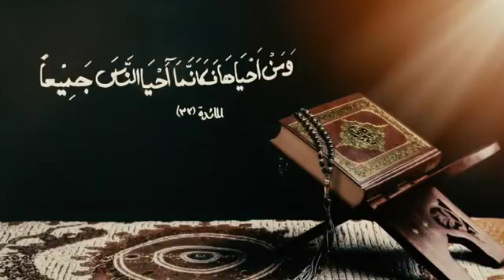Ramadan 2020 - The President of South Africa Cyril Ramaphosa delivered a message on Ramadan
Ramadan TV Program 2020 | Cyril Ramaphosa, The President of South Africa and head of Africa Union, congratulated Muslims' Ramadan. In his speech, Ramaphosa emphasized the importance of integrity, especially in sacred times like Ramadan.